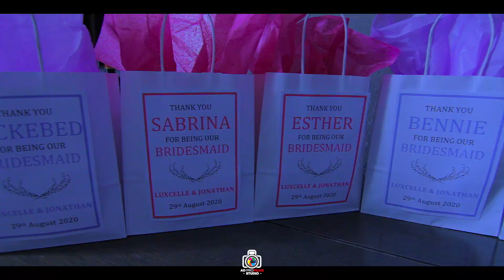JONATHAN +LUXCELLE // TRADITIONAL WEDDING